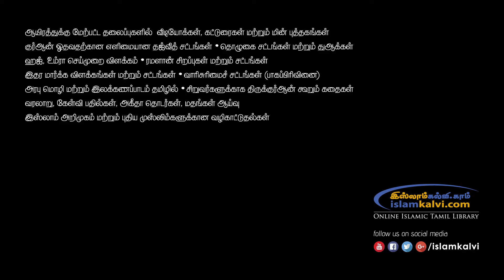சலப் மன்ஹஜ் விமர்சனங்களும் விளக்கங்களும் 02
உஸ்தாத் பஷீர் பிர்தவ்சி
மஸ்ஜிதுல் அக்ஸா புளியங்குடி